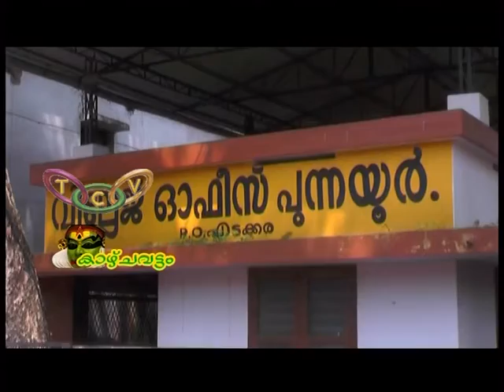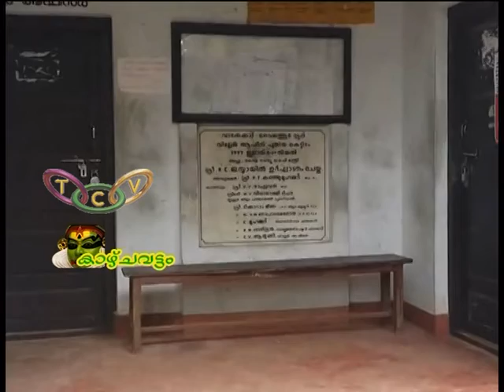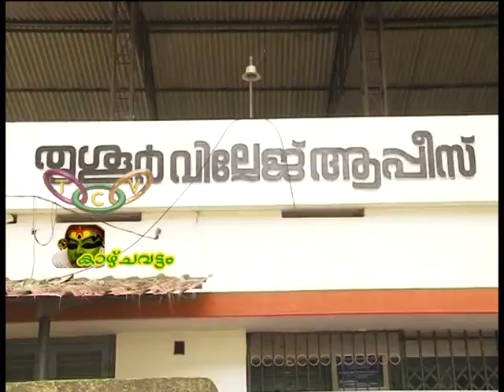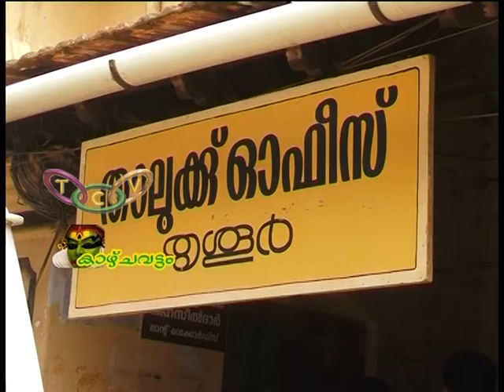Kazhchavattam 09 07 17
വിജിലന്‍സ് റെയ്ഡിലും, തങ്ങളെ അഴിമതിക്കാരായി ചിത്രീകരിക്കുന്നതിലും പ്രതിഷേധിച്ച് വില്ലേജ് ഓഫീസ് ജീവനക്കാരും താലൂക്ക് ഓഫീസ് ജീവനക്കാരും കൂട്ട അവധിയെടുത്തത് ജനങ്ങളെ വലച്ച സമരമായിരുന്നു. വിജിലന്‍സും പോലീസും റെയ്ഡിനു വരരുതെന്ന് ആക്രോശിക്കുന്നവരുടെ വിചിത്രമായ കാഴ്ചകളിലേക്ക്.